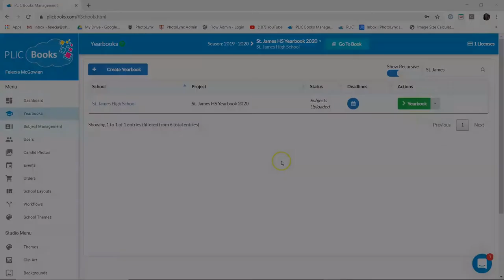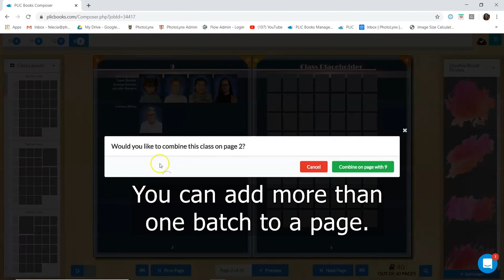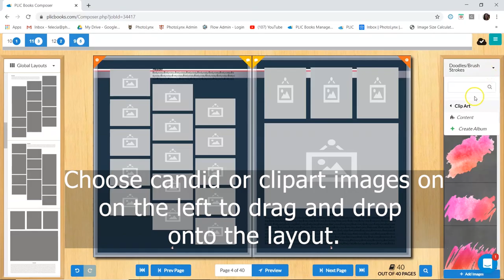PLIC Books - Book Composer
This video will go over how to use the book composer.